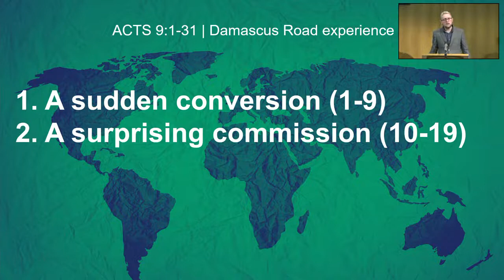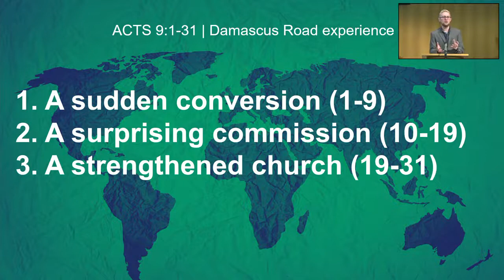The Damascus Road experience | Acts 9:1-31 | 16th October 2022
Sermon from the evening service on 16th October 2022